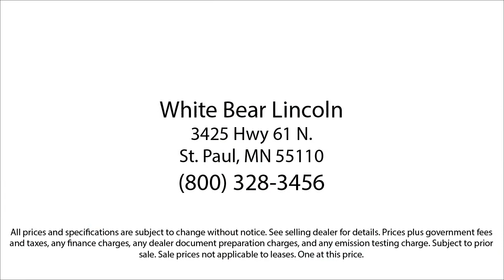2023 Ford Super Duty F-350 SRW XL White Bear Lake Vadnais Heights Saint Paul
2023 Ford Super Duty F-350 SRW XL Stock Number: P31251A Vin:1FT8W3BT7PED41273.